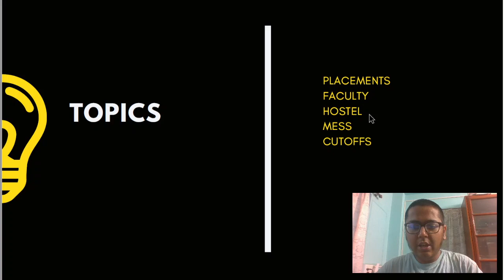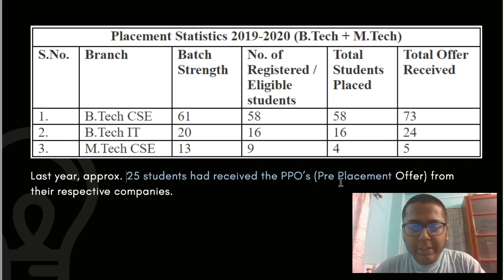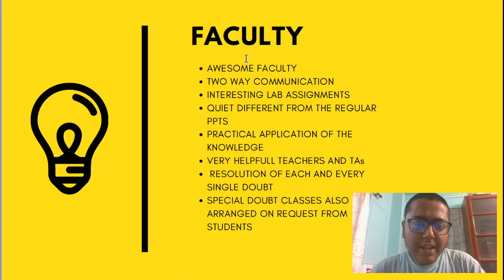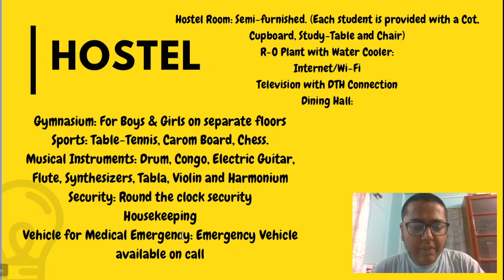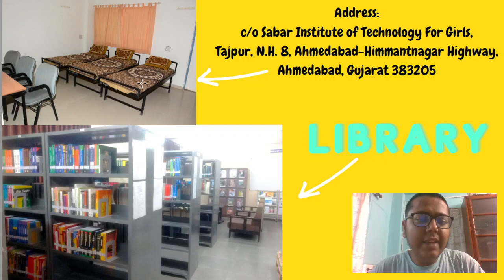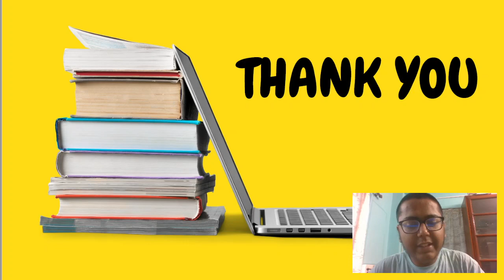IIIT Vadodara | Institute review | Avg. Package : 13 LPA OMG!!!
IF YOU LIKE THIS VIDEO COMMENT "IIITV OP" IN CHAT.

Hi friends,
My name is Ashutosh Aswani and I am currently an undergraduate student at IIITV and currently enrolled in IT.
(I am really sorry if I might by mistake have said IIITV as college instead of institute at some or the other point in the video.)